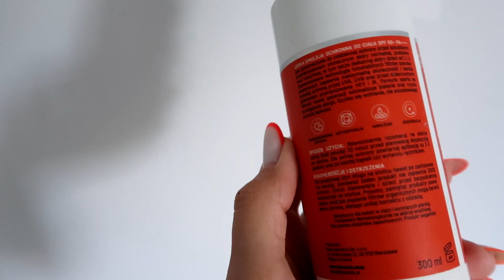Wakacje: sama z dzieckiem, LAST MINUTE w Bułgarii. TANIO czy DROGO?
Linki:
- Basic Lab na hasło PATITV20 zniżka -20%, na cały asortyment, nie łączy się z innymi rabatami.

0:00 wstęp
0:35 wyjazd 1+1 sami z dzieckiem
7:50 Last minute: czy warto?
11:42 Bułgaria moja opinia

Film we współpracy z Basic Lab